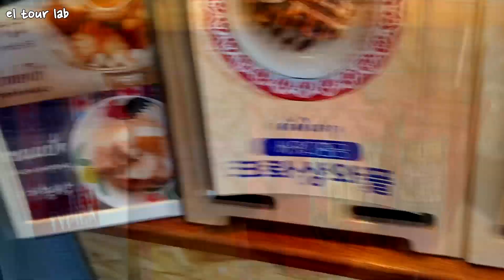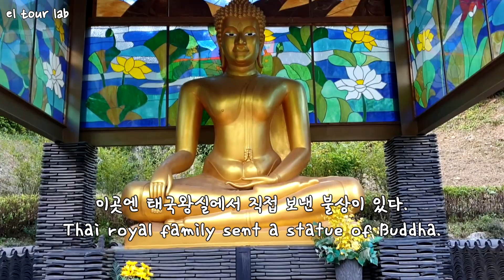한국에서 느끼는 태국 문화 투어 (Thailand culture tour in Korea) - 엘투어랩의 여행 연구 보고서 (by 여행이)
구독이 여행자들에게 큰힘이 된답니다 ㅠㅠ!
한국에서 느끼는 태국 문화 투어 - 엘투어랩의 여행 연구 보고서 (by 여행이)
Thailand culture tour in Korea

요새 코로나로 답답하시죠~!
해서 국내에서 세계여행 감성을 느낄수 있는 코스를 만들어 보았습니다.
두번째는 태국편~!!

한국에서 가볍게 태국을 느낄수 있는 여행코스를 소개 해봅니다.
동선은 차량이 필요하구요~ 수원 ~ 용인으로 이동하므로 동선이 조금 깁니다만.

충분히 당일치기로 충분히 태국을 느낄수 있는 여행 경로를 만들어 봤습니다.

엘투어랩이 추천하는 루트는
도이창커피농장 - 와우정사 - 타이씨암레스토랑 입니다.

(도이창커피농장)
경기 수원시 팔달구 화서문로32번길 25-8

도이창커피농장 싸왓디행궁은 수원 행리단에 위치한 카페입니다.
도이창은 태국에서 최대 커피 생산지역이구요~ 이곳에서 직접 공수해온 원두와 태국 디저트로 태국 커피를 맛볼수 있습니다.

(와우정사)
경기 용인시 처인구 해곡동 224-4

그리고 와우정사는 용인에 있는데요~
원래는 1970년에 만들어진 열반종 본산입니다만 이 절은 여러 아시아 국가들과 교류가 깊어서 매우 이국적인 모습을 가지고 있습니다.

특히 태국 왕실에서 태국 공주를 한국으로 보내 직접 기증한 태국 불상이 있습니다. 그래서 코로나이전엔 태국 관광객이 더 많이 찾아올 정도였죠.
그외에도 여러 볼거리가 많은 불상이 많은 절입니다.

(타이씨암레스토랑)
경기 용인시 처인구 포곡읍 성산로 629

그리고 끝으로 에버랜드 근처에 있는 타이씨암레스토랑 입니다.
현지인에게도 추천할만한 로컬의 맛을 자랑하고 있습니다.

코로나로 해외를 못가는 요즘~! 한국에서 태국감성을 느껴보는건 어떨까요?
이렇게라도 해외여행 위안이 되셨으면 좋겟습니다.

여행자들의 쉼터 여행 연구소 엘투어랩 공식 페이스북